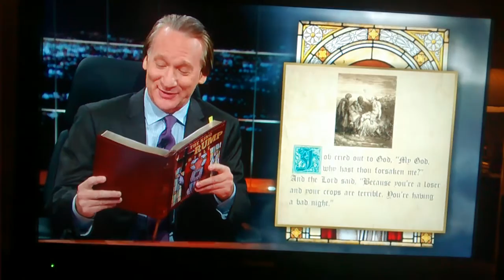Donald Trump Bible readings